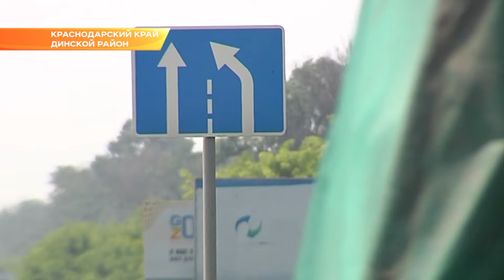На Кубани улучшат качество и пропускную способность нескольких трасс. Новости Эфкате Сочи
Губернатор Вениамин Кондратьев сегодня провел большое совещание, посвящённое реализации нацпроекта - "Безопасные и качественные дороги".

С утра глава региона осмотрел проблемный участок пути в станице Динской, там скоро будут модернизировать и расширять магистрали. Всего реконструировать должны более 22 километров в Тимашевском и Динском районах. Все работы планируют завершить до 2022 года, их разобьют на несколько этапов. На эти цели выделили более 12 миллиардов рублей.

Трасса Краснодар - Ейск уже несколько лет сильно перегружена. Только на участке от станицы Новотитаровской до Тимашевска интенсивность более 25 тысяч машин в сутки. Особенно ухудшается ситуация в курортный сезон, когда на Кубань приезжают туристы со всей России. Также по автомагистрали перевозят товары большегрузы. Из-за этого там часто случаются ДТП, иногда и со смертельным исходом. Исправить ситуацию должна модернизация на двух дорожных объектах. В Тимашевском районе на 10 километрах трассы увеличат количество полос с двух до четырёх. Ещё там возведут две транспортные развязки и проложат путь к Медведовской. Оснастят участок и пунктом весового контроля, чтобы грузовики не разрушали свежее полотно. Также там обустроят площадку для отдыха водителей. Улучшится пропускная способность и на подъезде в Динскую - в районе Старомышастовской построят новый транспортный узел.